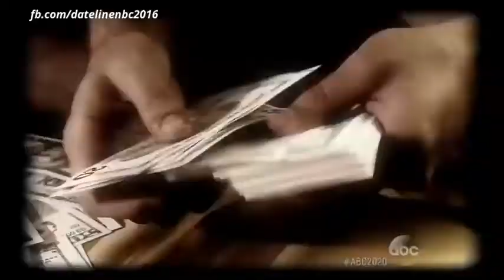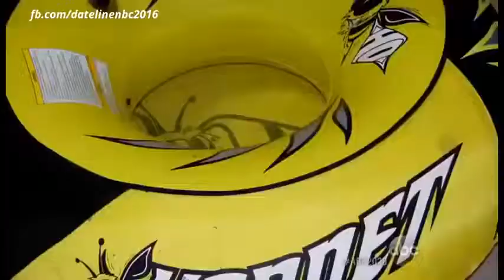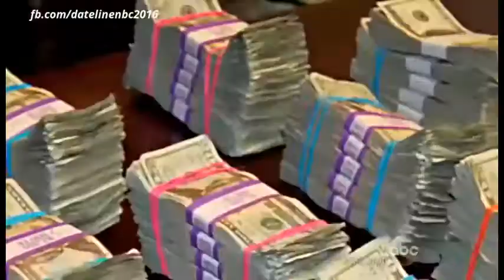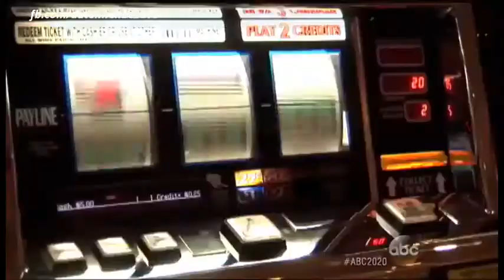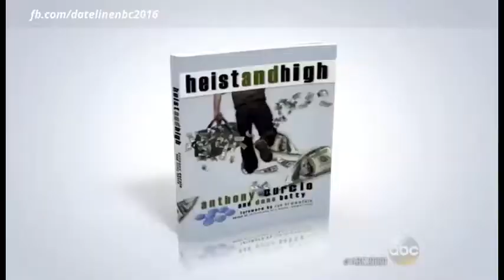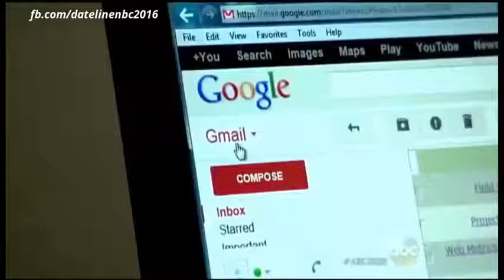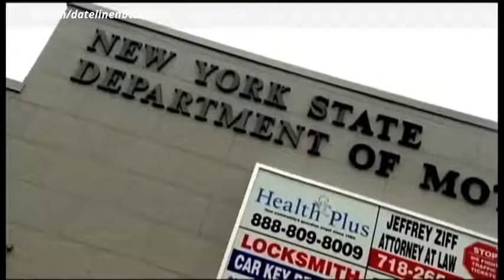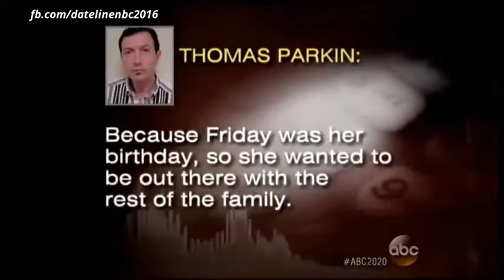TOP 2018 - Mystery The Almost Perfect Murder (NEW STORY)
Dateline Mystery The Almost Perfect Murder (NEW STORY)